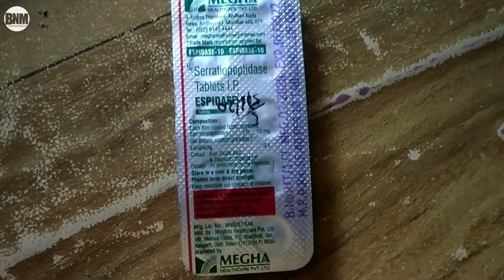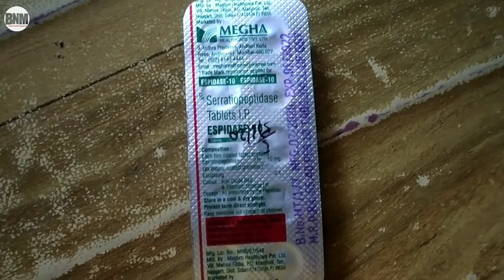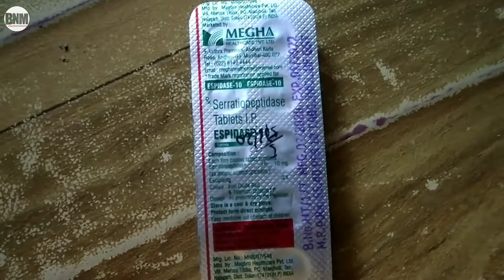Espidase 10 mg tabalet use in hindi serratiopeptidase, medicine reviews espidase 10 mg tablets price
kindly note